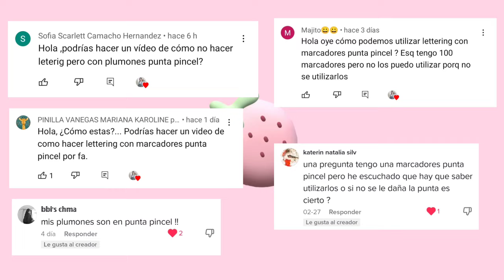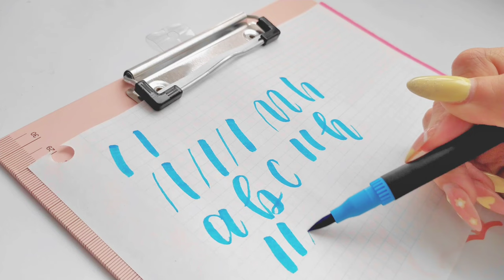LETTERING PARA PRINCIPIANTES ✍️✨ - ¿Cómo usar los plumones PUNTA PINCEL? (tutorial + consejos)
Hoy les traigo un nuevo tutorial de lettering, pero ahora para que aprendan a usar los plumones de punta pincel 🖌️ espero les sea de mucha ayuda. 💗

PD: El plumón que falta lo tiene mi hermana jajaja

¡Hola! Yo soy Moonchild. 🌙
Tengo 23 años y soy de México. En mi canal subiré contenido como vlogs, journaling, estudio, productividad, etc.